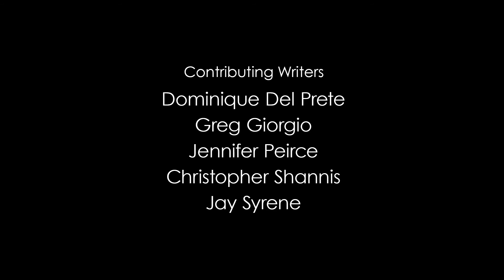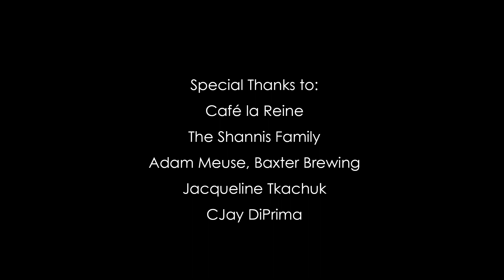Casual Causality (Pilotgroove Pictures, 2018)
This short comedy, follows the misadventures of time-travel trainee, Theodore Taylor (C.J. Dudek). During a training run to the early 21st century, Taylor's cover is blown by Christopher "Ch" Providence (Jay Galinauskas), a jaded time-hopper from a distant future. Aaron Compagna (Don is the New Death) returns as Ch’s uncle Lou, a patsy to his nephew’s penchant for practical jokes, which threatens to derail Taylor's time-travel mission.

"Casual Causality" is the 9th short film by Pilotgroove Pictures, and the 5th from the award-winning writer/director duo of P.J. Huot and Ben Peirce.

The film was written, shot, edited and scored between May 4 and May 6, 2018, as part of the Boston 48 Hour Film Project. It was screened theatrically at The Somerville Theater on May 15, 2018.